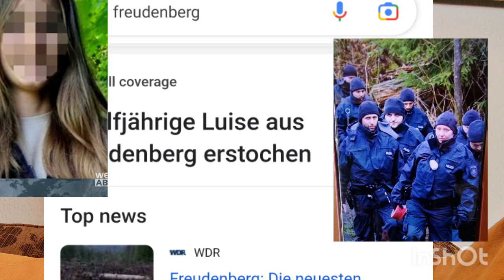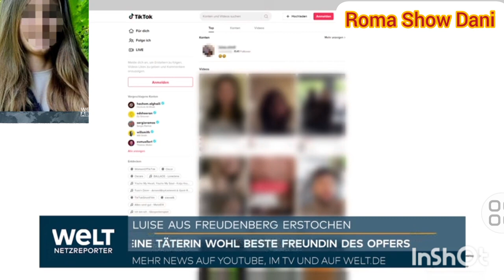📌ደቂ 12 13 ንጋል 12 ዓመት ማሓዘአን ኣብ በረኻ ወሲደን ልዕሊ30 ጊዜ ወጊኤን ቀቲለንኣ😭💔 ኣብዚ ዘልኹዎ ዞባ ኣብ ጀርመን